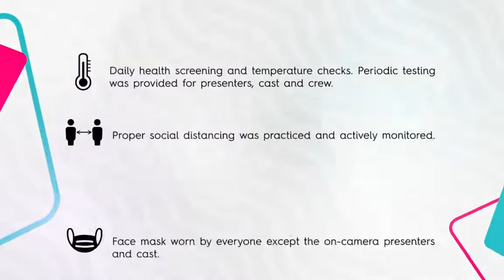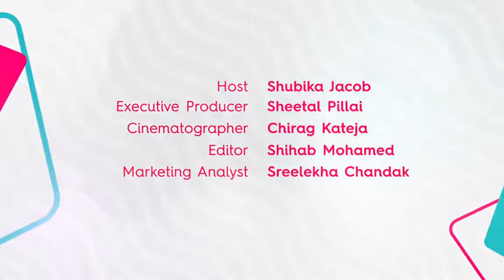Inside the world of iboothme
It's always good to know each other right?

Thanks to Shubika and her amazing media production agency that provides amazing content! conversationswithshubika.com